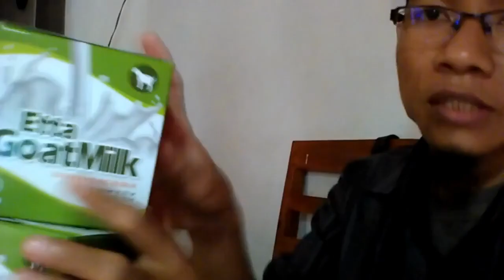Update Harga susu kambing vitamilku WA 081282707458